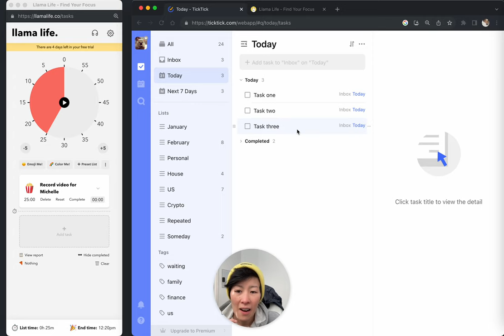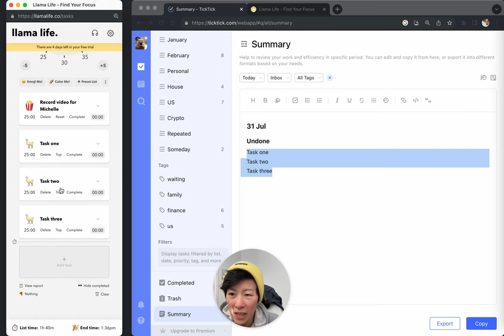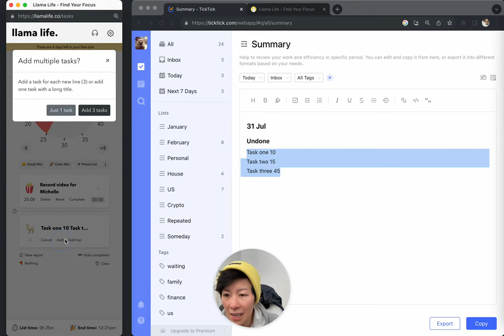How to use Llama Life with Tick Tick!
Tick Tick and Llama Life pair very well together.

Llama Life is a FOCUS tool and is about the tasks you are doing Today/Now. Tick Tick is a powerful to-do list and project manager.

You can easily get tasks out of Tick Tick and into Llama Life, with just a few clicks.